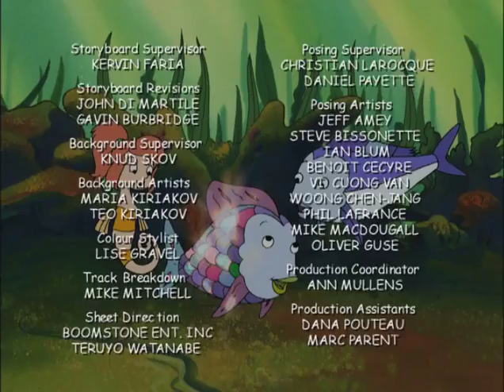May The Better Fish Win - Rainbow Fish - Episode 30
May The Better Fish Win - Rainbow Fish - Episode 30 – Rainbow, Blue and Sea Filly compete for Class Presidency.
Rainbow and Blue are so desperate to win the election for class president, they begin making promises to their classmates they can’t possibly keep. Unbeknownst to them, Sea Filly is busy with an honest campaign of her own. When the three nominees deliver their final speech, it is Sea Filly who paints a realistic picture of a seamester, which has fun and education in mind. Rainbow and Blue forfeit their nomination and realize that Sea Filly is really the better fish for the job!